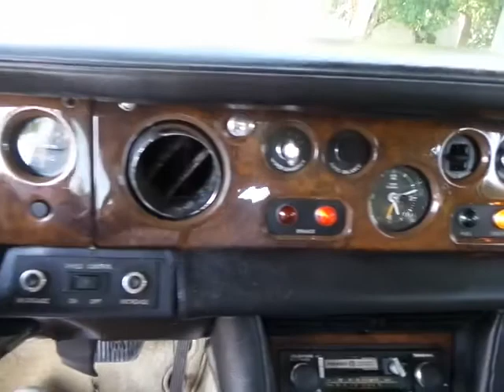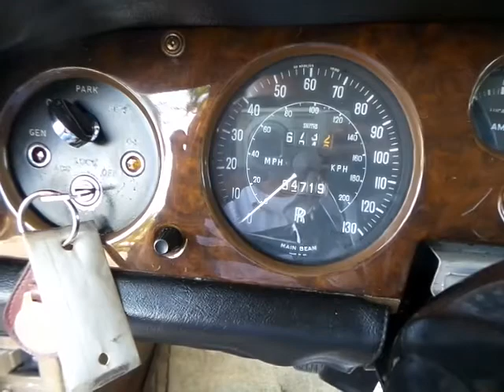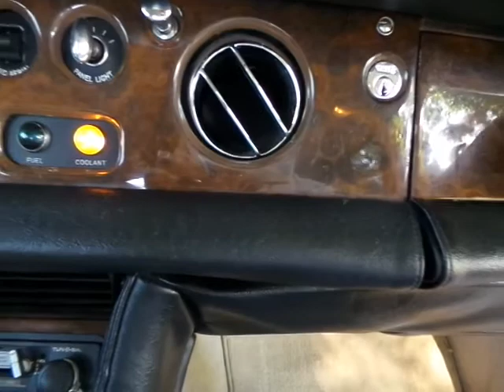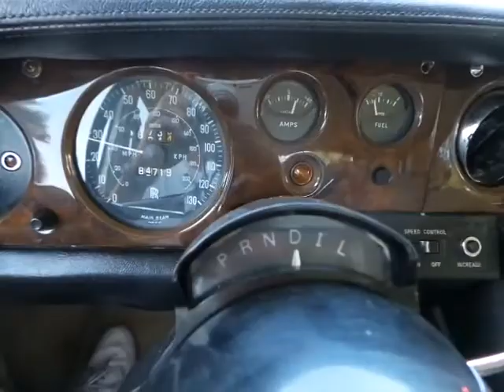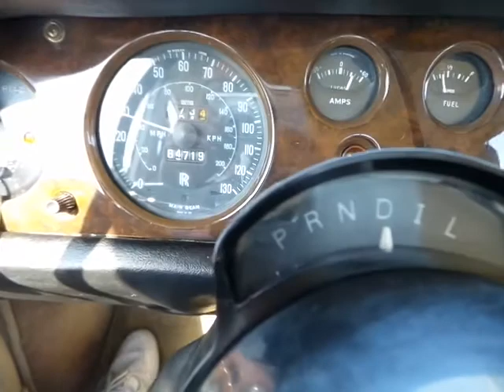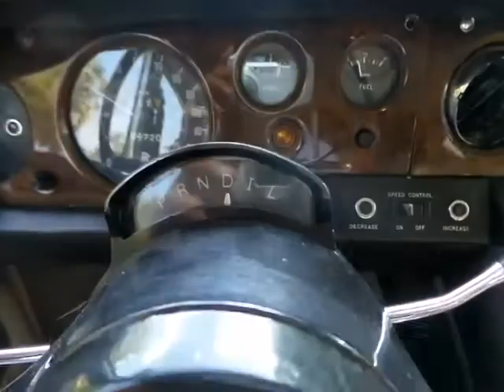1971 Rolls Royce Silver Shadow